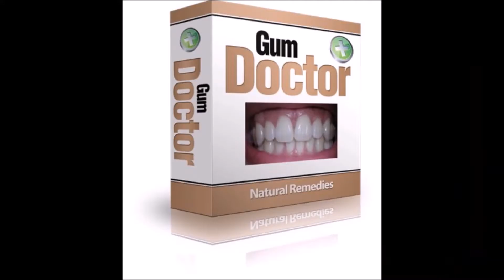Tooth Implant Procedure Pain and Problems Reduced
To avoid all problems with tooth implant procedures go to the site.